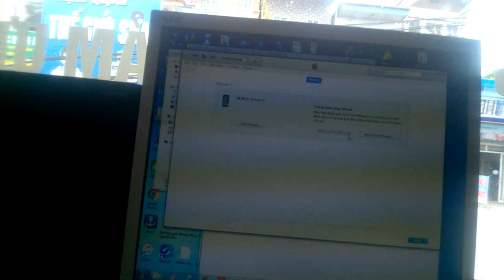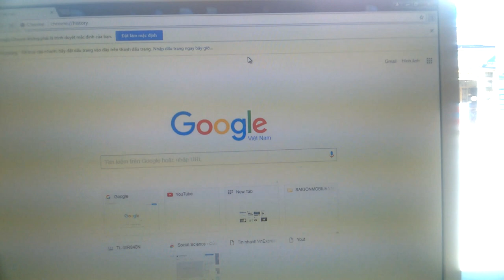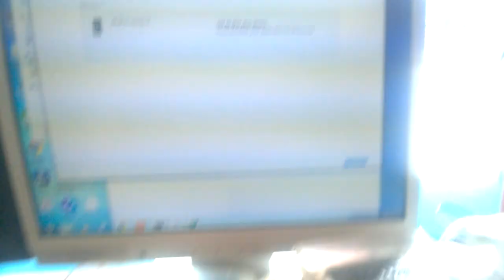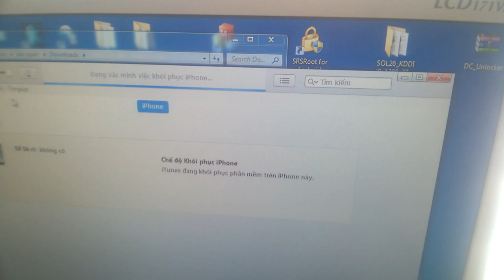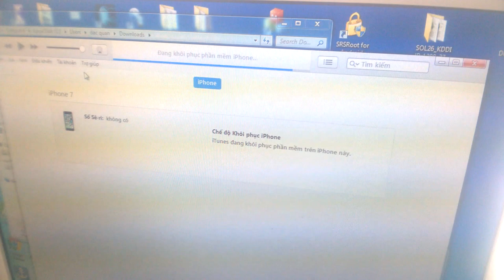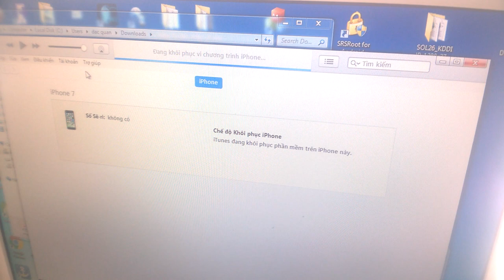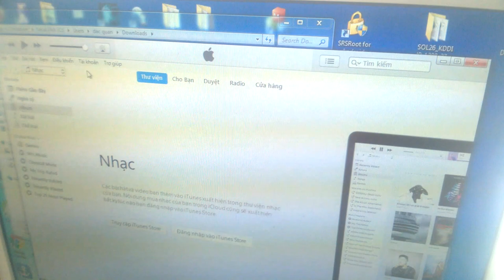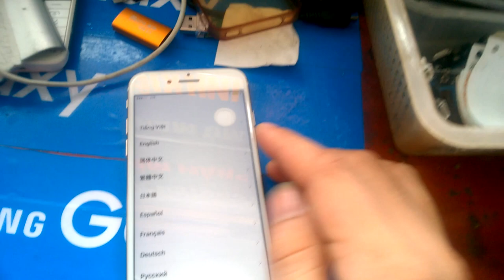firmware iphone 7 ios 10.3.3 | day sua chua dien thoai